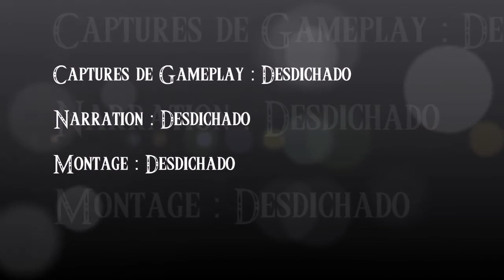Guide complet Simon's Quest - 5/5 - Le Manoir Laruba et Castlevania / Fin du jeu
🎮 L'heure de vérité est arrivée dans Castlevania II: Simon's Quest avec Desdichado !
Dans cet épisode final, préparez-vous à affronter Dracula dans son château légendaire. Avant d'y parvenir, Simon Belmont doit conquérir le Manoir Laruba, récupérer l’Anneau de Dracula et la précieuse Croix Magique. Une conclusion épique à cette aventure gothique et exigeante !

Présentation du jeu
Castlevania II: Simon's Quest sur NES nous offre une conclusion inoubliable dans cet ultime épisode. Simon Belmont, ayant rassemblé les reliques maudites de Dracula, s’apprête à se rendre à Castlevania pour le combat final. Mais avant cela, le Manoir Laruba, avec ses ennemis redoutables et ses énigmes, met à l’épreuve tout ce que vous avez appris durant cette aventure.

La Croix Magique, essentielle pour accéder au château, illustre encore une fois l’importance de la planification et de l’exploration. Et une fois dans Castlevania, l’affrontement contre Dracula, bien que rapide, est chargé de symbolisme, concluant cette quête sombre sur une note mémorable.

Impact sur le jeu vidéo
Le combat final contre Dracula, bien qu'étonnamment simple dans Simon’s Quest, représente une idée clé : ce n’est pas la force brute qui définit l’aventure, mais le chemin parcouru pour y arriver. Ce concept, novateur à l’époque, a influencé de nombreux jeux modernes, notamment ceux où l’histoire et l’ambiance priment sur la difficulté des combats finaux (Dark Souls, par exemple). Simon’s Quest continue d’être une référence pour les jeux favorisant l’exploration, le mystère, et une narration immersive.

Le contenu de cet épisode
Dans cet épisode final, Desdichado vous guide à travers :
* Le Manoir Laruba : Une épreuve ultime avec des ennemis puissants et des énigmes complexes, où vous récupérerez l’Anneau de Dracula.
* L'obtention de la Croix Magique : L’artefact clé pour accéder au château de Castlevania.
* L’infiltration de Castlevania : Avec son ambiance unique et ses dangers, le château réserve une montée d’adrénaline avant le dernier combat.
* Le combat final contre Dracula : Desdichado vous montre comment conclure cette aventure en beauté, tout en partageant des anecdotes et des astuces pour maximiser l’expérience.

Grâce à ce guide, même les joueurs les moins familiers avec Simon’s Quest pourront profiter pleinement de ce final épique.

Desdichado, votre guide passionné
Fervent défenseur des jeux exigeants et du retrogaming, Desdichado conclut ici son guide avec toute l’expertise et la passion qui le caractérisent. Ce joueur chevronné, connu pour ses exploits sur les jeux FromSoftware et ses nombreux guides, vous aide à terminer ce chef-d'œuvre de la NES tout en savourant chaque moment.

L’association Twilight of the Gods
Chez Twilight of the Gods, nous célébrons le jeu vidéo sous toutes ses formes : retrogaming, compétitions e-sport, et sensibilisation. Rejoignez-nous pour partager cette passion et explorer cet univers fascinant.